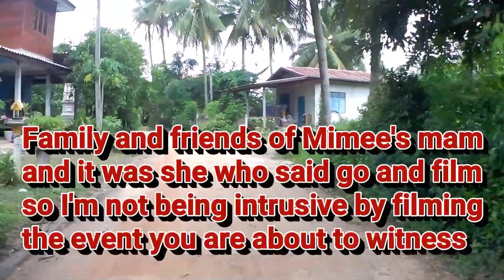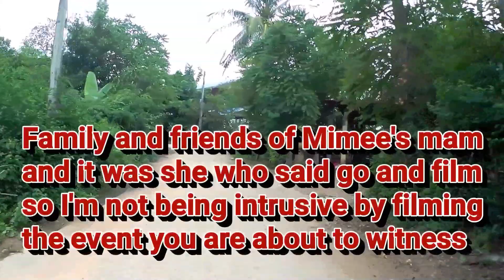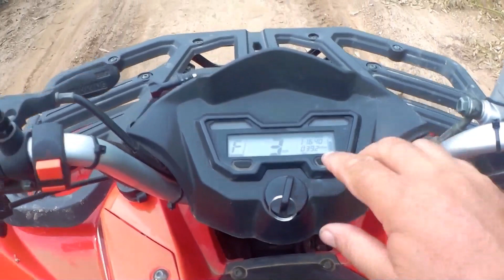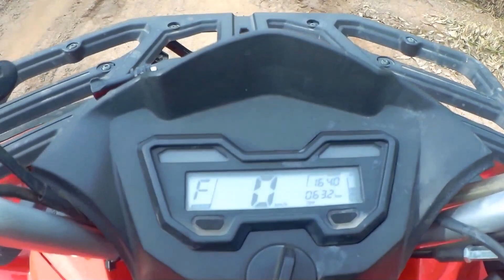When Thai's Divorce: I Wouldn't Have Believed It If I'd Not Seen It With My Own Two Eyes